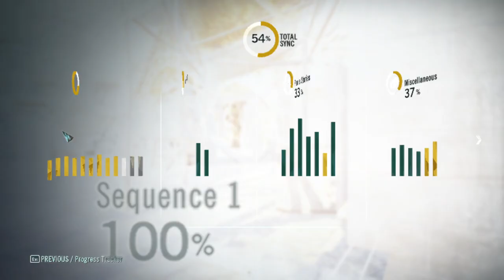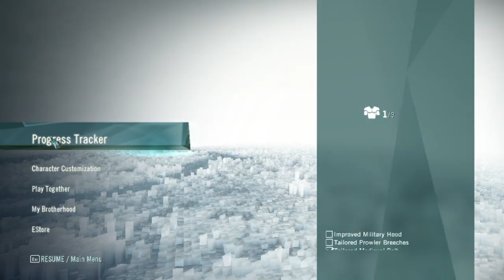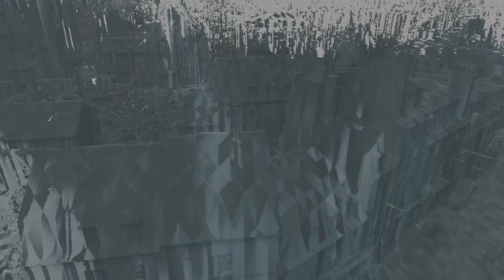ASSASSIN RANG Assassin's Creed® Unity 100% végigjátszás #41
Az orgyilkos rang teljesítve
Vízöntő enigma
Austrian Conspiracy másodszor